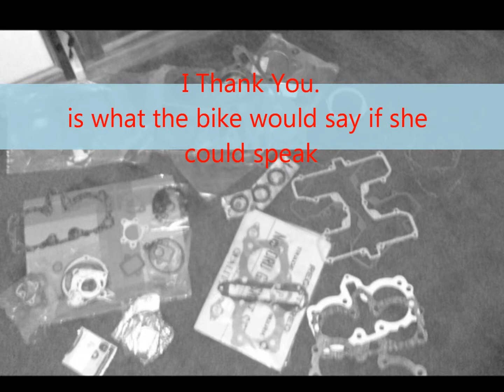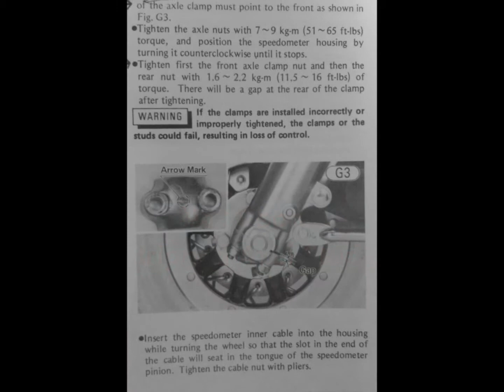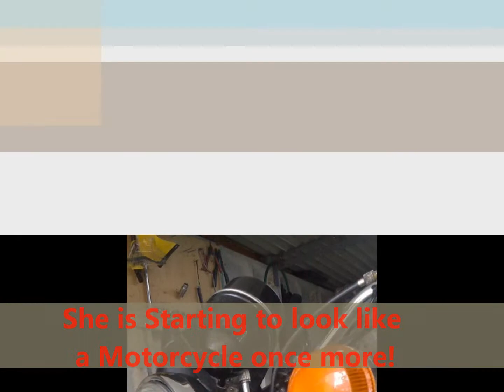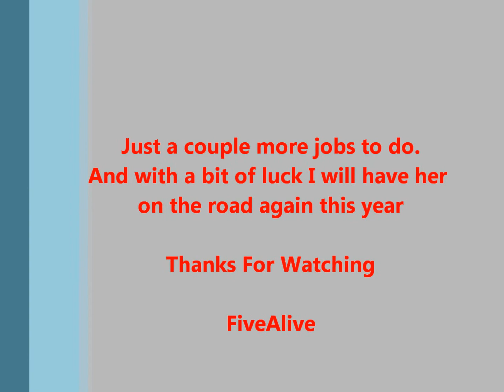Classic Kawasaki Project By FiveAlive.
This is a complete rebuild project on a Classic 1976 Kawasaki Kz750Twin.

Everybody should have a classic motorbike. This one is going to have a full Café Racer Bodywork swap ready to go on, So I will kinda have two bikes in one! :O)

I fitted more modern Gpz500s Carbs as these are more reliable. but I had to make a bracket for a cable pull choke, as the old carbs had a side lever choke. I also intend to make the bike electronic ignition and not the old points and condenser ignition as it is now.
It should be a very usable and reliable Classic Air cooled 750cc Motorcycle then, as I have also fitted a complete new wiring loom and new left and right switch gear and ignition barrel and lock.
So that should cover the electrics! ;O)

FiveAlive.